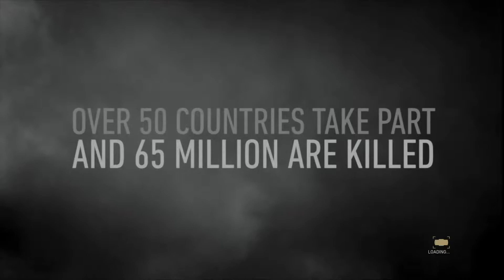COD:WWII Campaign Intro